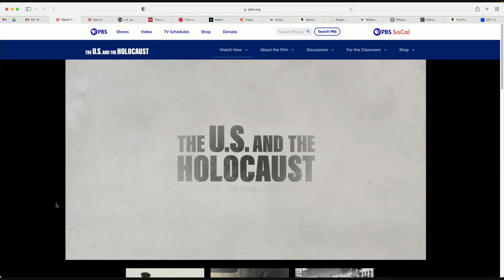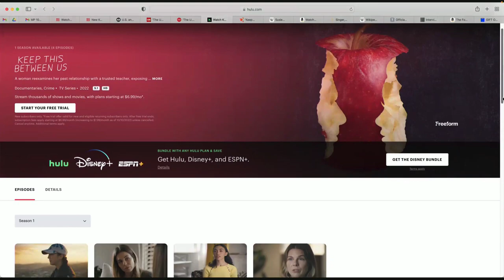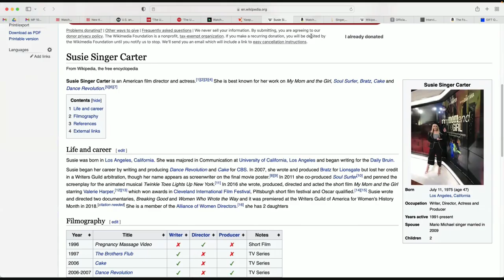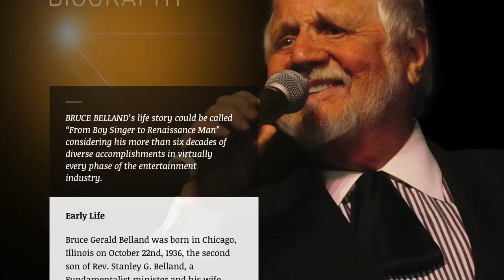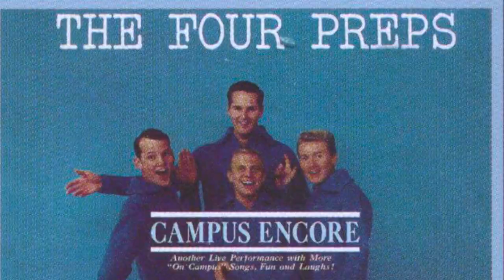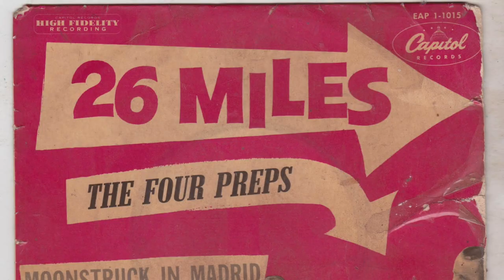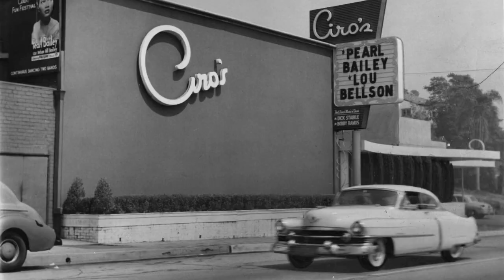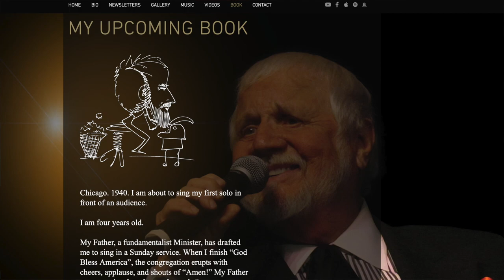A Storyteller, A Renaissance Man & A Show Biz Legacy featuring Bruce Belland and Susie Singer Carter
Bruce Belland pioneered boy band hysteria with The Four Preps. Hearts were won and minds were lost as The Preps created teen bedlam touring with Ricky Nelson. The Preps scored massive hits with 26 Miles, Down By The Station and Big Man before Bruce moved on to produce over 1000 hours of television including Wheel of Fortune, Name That Tune and Hollywood Squares.

We are also welcoming filmmaker Susie Singer Carter whose award winning short, My Mom and The Girl takes an achingly beautiful look at Alzheimer’s Disease while giving us Valerie Harper’s final soul moving performance.

Plus Fritz and Weezy are recommending Ken Burns’ The U.S. and The Holocaust on PBS and Keep This Between Us on Hulu.

My Mom and the Girl on Prime

The U.S. and The Holocaust - Ken Burns